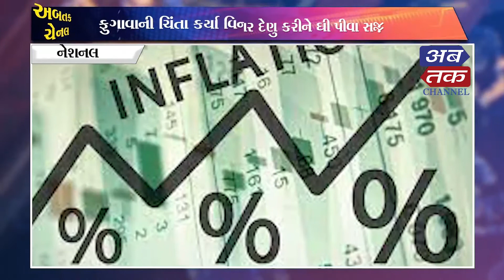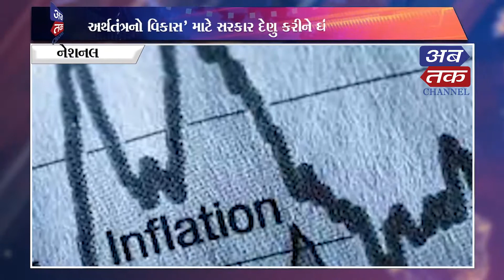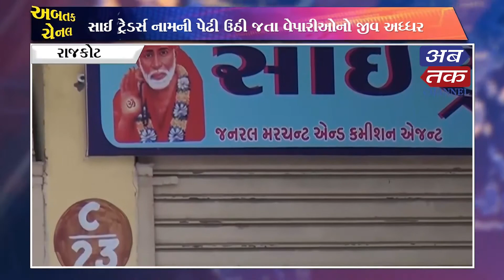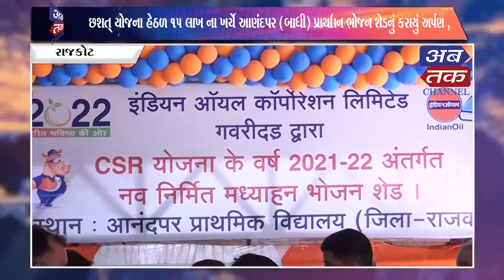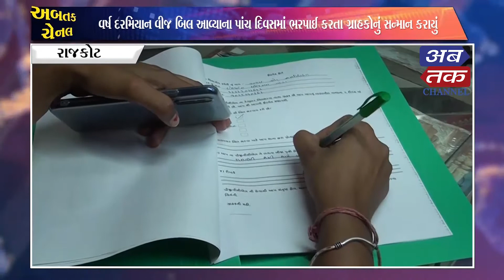ABTAK NEWS 19-05-2022 |ABTAK MEDIA